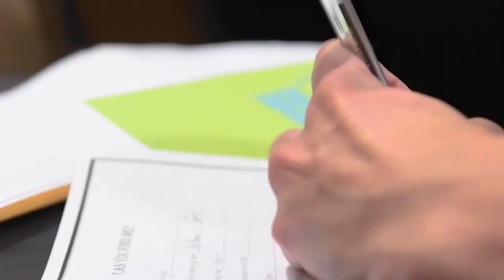2024 Youth Tour- Apply today!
Attention High School Juniors! Applications for 2024 Youth Tour are being accepted January 1st through February 15th, 2024. Don't miss out - apply today!